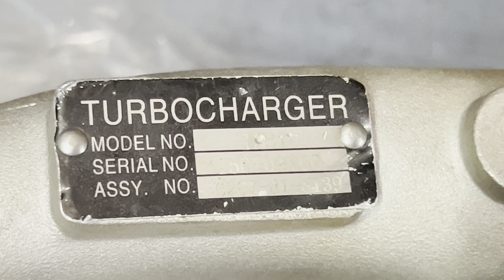How to install a turbo on a non turbo machine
Your queries-
turbo machinery repair
turbocharger materials
turbo machinery repair inc
turbo machinery international
turbocharger machining
a turbocharger
turbocharger factory
turbocharger manufacturing
turbo mechanism
turbocharger production
turbocharger technology
how a turbocharger is made
compact tractor turbo
Rahul Randhawa
mukesh chandra gond
Habib Mechanics
Tar toe Sports Club
Jai Kisan
how to turbo a car
turbo install
turbo repair
tesla supercharger
ebay turbo civic
how to install a turbo on a non turbo car
hellcat supercharger whine
ebay turbo
amazon turbo kit
supercharger whine
how does a turbo work
electric turbo
ford ranger turbo
chevy cruze turbo replacement
turbo engine
turbo Is
turbo 5.3
twin turbo Is
ebay turbo kit
turbo install
turbo build

A2Z TURBO   चैनल में आपका स्वागत है दोस्तों इस चैनल पर आपको नए जैसा और पुराने टर्बो वीडियो देखने को मिलेंगे और वीडियो देखकर आप जरूरत पड़ने पर टर्बो खरीद सकते हैं मेरे चैनल पर आने के लिए धन्यवाद

Welcome to A2Z TURBO  Channel Friends, on this channel you will get to see new and old turbo videos. and watching the video you can buy turbo if you need thanks for visiting my channel

1. My DSLR Camera
2. My Microphone
3. My Studio Lights
4. My Laptop
5 . My Tripod
6 . Vlog Camera
7 . My Smartphone
8 .My Studio Green screen
9 . Mobile handheld gimbals
10 . Wireless Microphone Clip Mic

Sk Shaw👇👇👇👇🙏